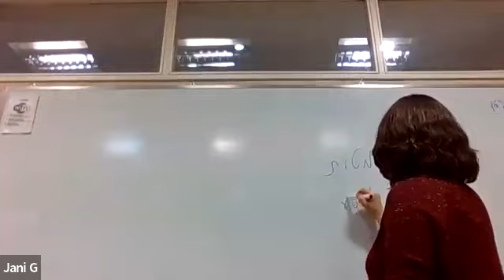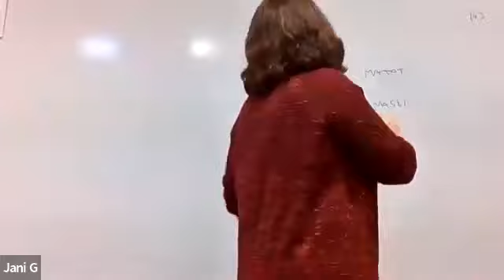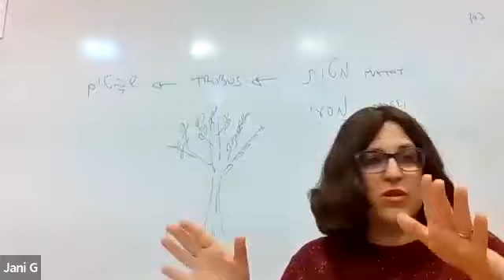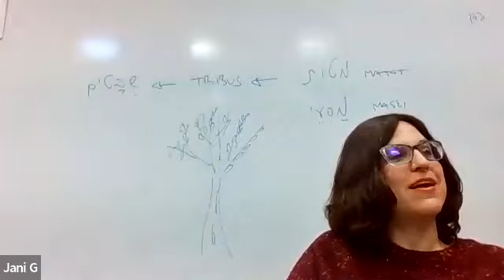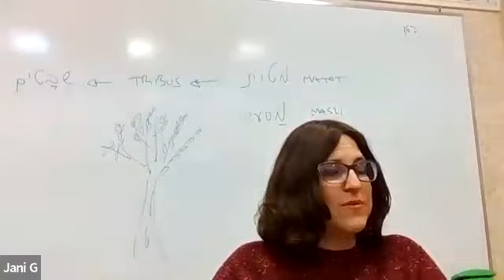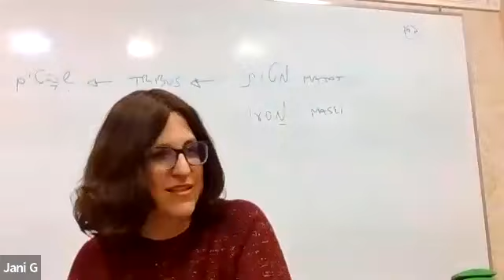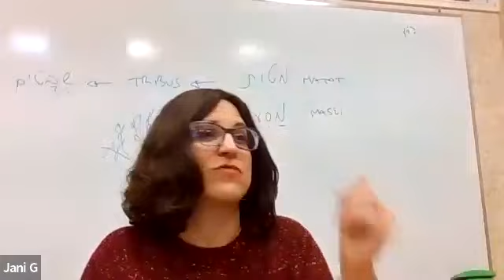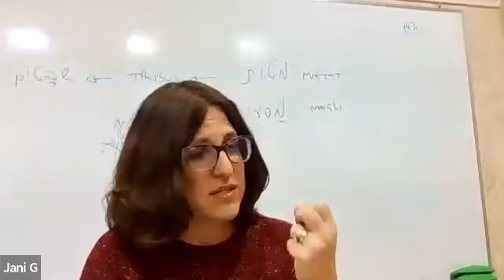Parasha Matot Masei con Jani Gorowitz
Parasha matot Masei